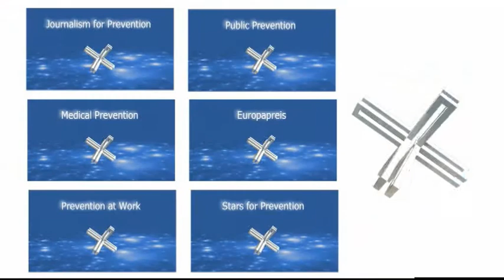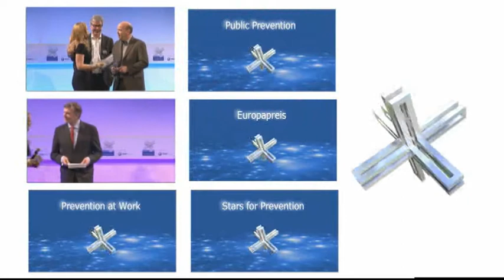Felix Burda Award 2011 - Die komplette Event-Chronologie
Der "Oscar für Prävention" fand am 10.April 2011 im Hotel Adlon Kempinski Berlin statt. In fünf Kategorien wurden Menschen und Unternehmen für Ihr Engagement gegen Darmkrebs ausgezeichnet. Durch den Abend führte Moderatorin Barbara Schöneberger. Zu den Gästen zählten u.a. Verona Pooth, Nina Ruge, Wolfgang Stumph, Andrea Kaiser und Manfred Stolpe.